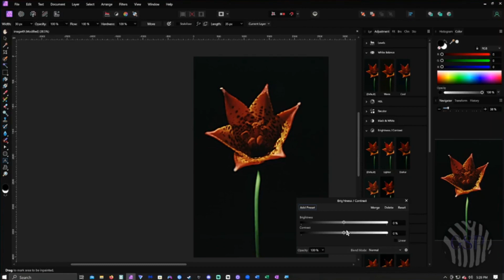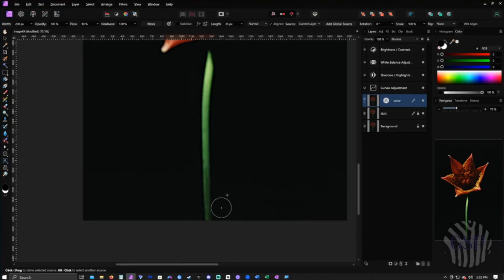Fire Lilly - Nature Photo Restoration Timelapse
I don't know what type of lilly this is.